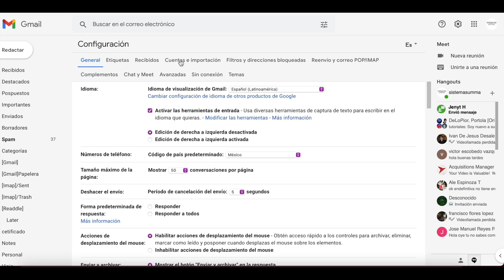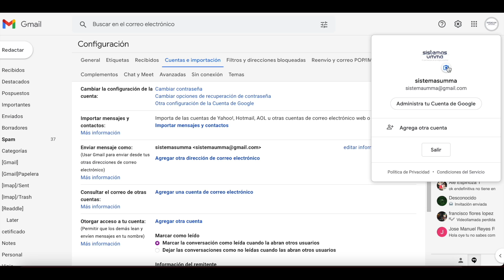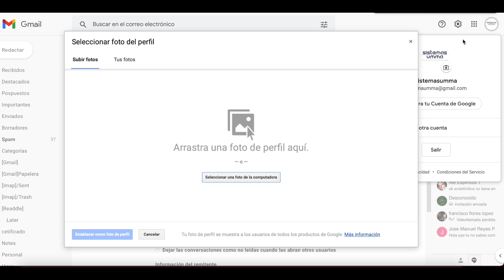Como cambiar el nombre y la cuenta de perfil de gmail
Con el inicio de las clases se requiere que los estudiantes tengan sus nombres y fotos de perfil de acuerdo por lo solicitado en las aulas virtuales, por lo que en este video veremos como hacer esos ajustes desde gmail.